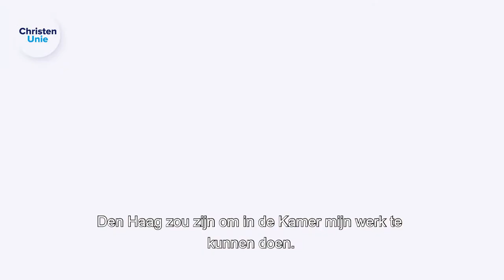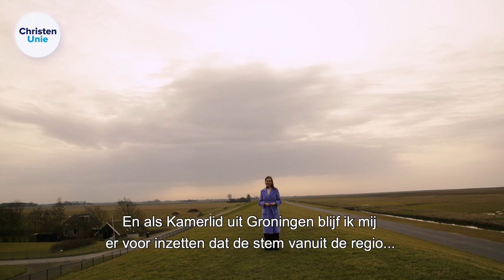Portret Stieneke van der Graaf -"Ik wil recht doen, waar onrecht plaatsvindt."